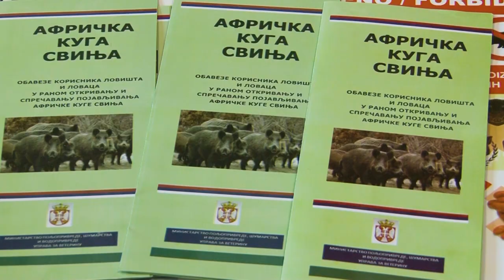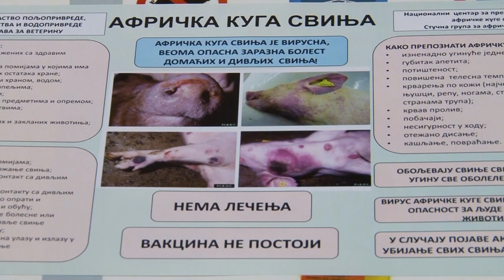EPIDEMIJA AFRIČKE KUGE SVINJA - pošast kojoj moramo da stanemo na put!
Šta o epidemiji afričke kuge svinja u našoj zemlji morate da znate?
Sagovornik: Saša Ostojić – rukovodilac Centra za krizno planiranje i upravljanje naročito
opasnim zaraznim bolestima
Facebook: Farma emisija o poljoprivredi